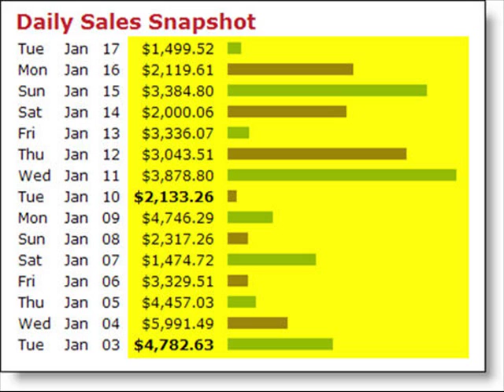Make money online with google without any investment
Learn how to make money online with google without any investment

Exact Step-by-step System To Make Money On Autopilot Easily - Easy Sale + High Conversions!